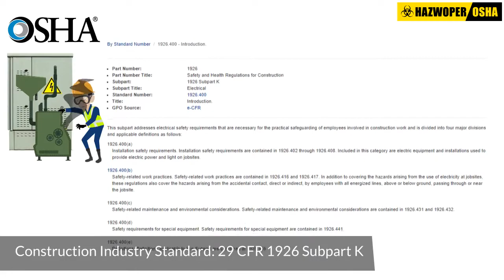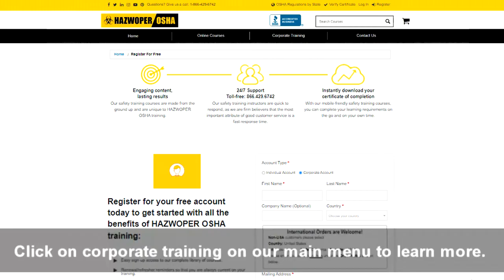Arc Flash Safety Training (NFPA 70E)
This video gives an overview of the importance of enrolling in our Arc Flash Safety Training (NFPA 70E) course as our efforts to support workplace safety.